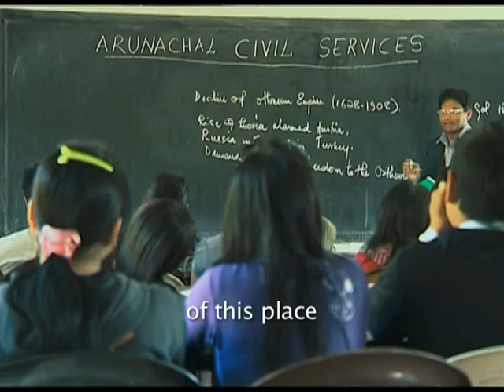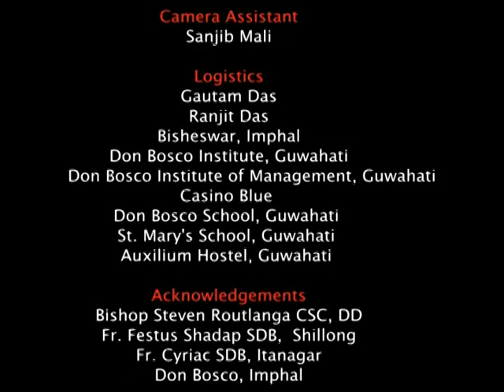Mist and magic.There is beautiful places in the world.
North East India song. this song represent various culture of North East India from state of Assam,Meghalaya,Manipur,Mizoram,Nagaland,Tripura,Arunachal pradesh.This song is very nice and very emotional to hear.This song represent like anthem to North-East INDIA.